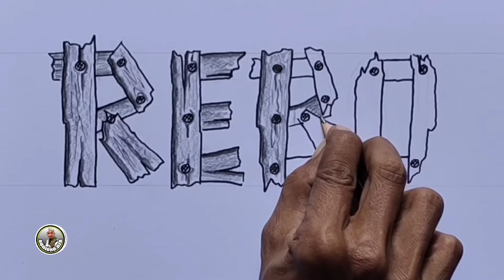Rabu Wekasan 2024 - Menggambar 3 dimensi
Rebo Wekasan 2024
Rabu pungkasan 2024
Rabu terakhir bulan safar 2024

Sehubungan banyak yang sedang menanti tibanya hari Rabu terakhir bulan safar atau sering disebut dengan rebo Wekasan / Rabu Wekasan / Rabu pungkasan, yang Insya Allah akan jatuh pada 4 September 2024, berikut saya gambar tulisannya dalam bentuk 3 dimensi